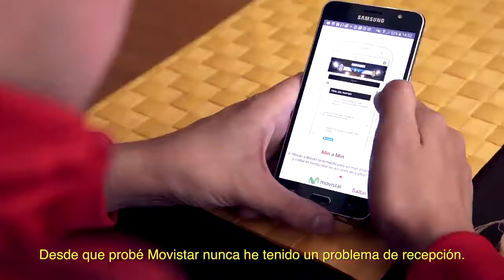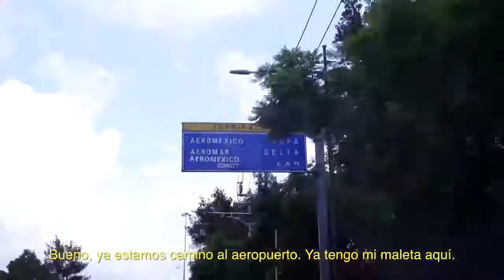DesafioMovistar en Copa Oro - Capitulo 1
Él es Juan Pablo, nuestro nuevo Social Fan. Conócelo y espera sus aventuras en la Copa Oro junto con Gina Holguin y el Abogado Pateador